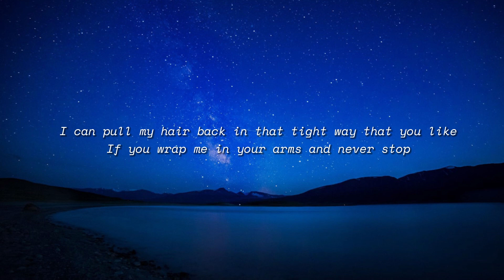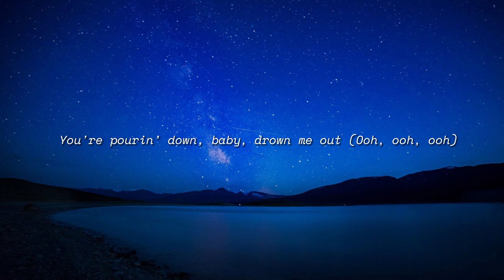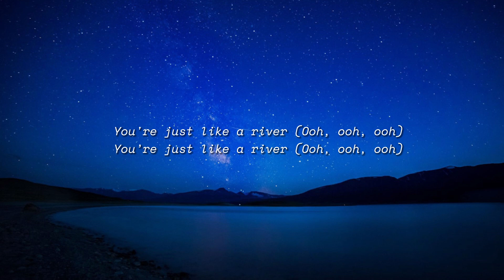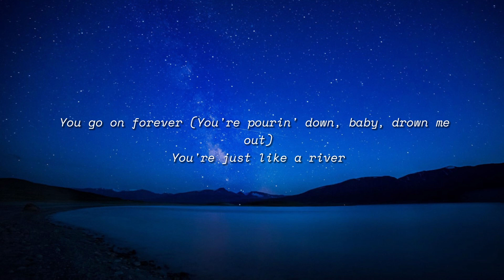Miley Cyrus - River (Lyrics)